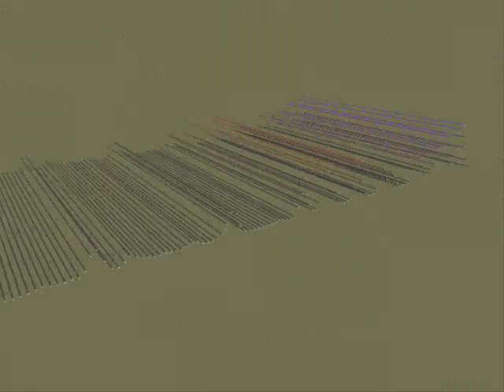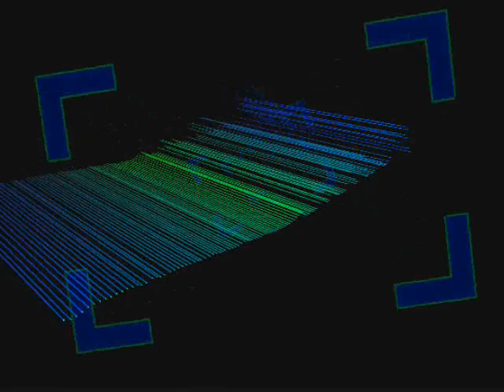Discovery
acoustic movie sound track - discovery